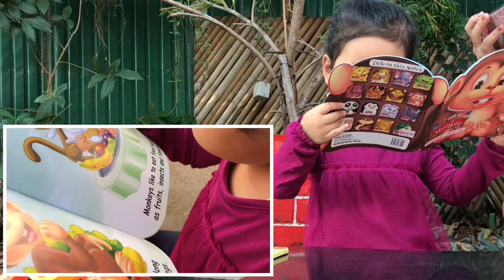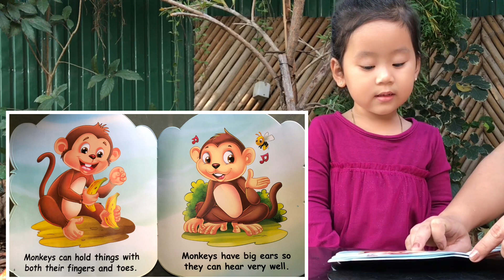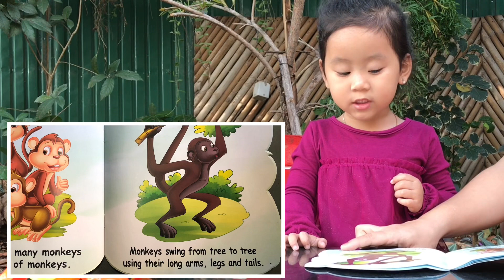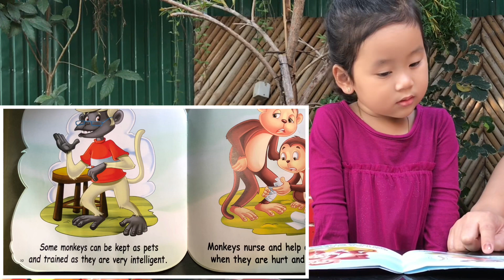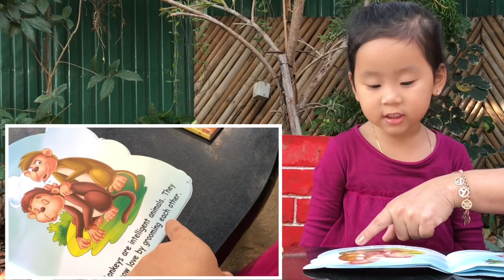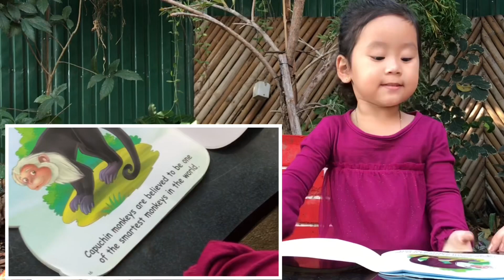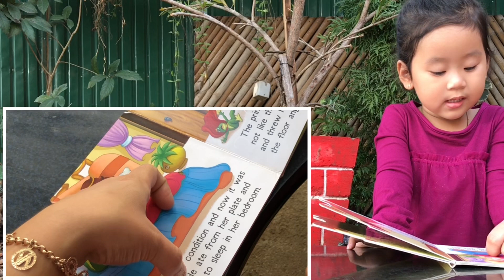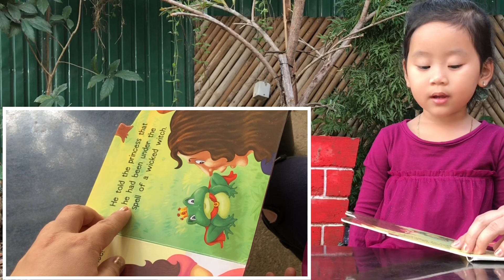I AM A MONKEY | PHOURINE AT 36 MONTHS OLD READING BOOK.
🐵The first book name” I AM A MONKEY “. It’s her first try to read this.

🐸The second book name”THE FROG PRINCE“. She used to read it a few time already.